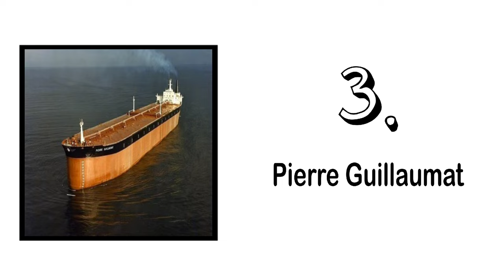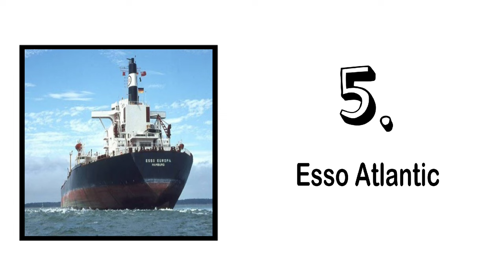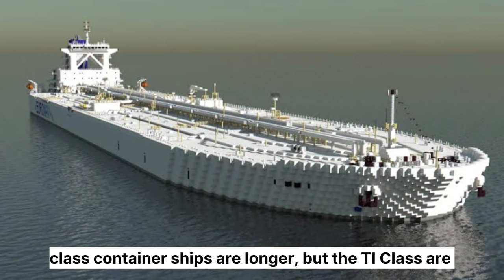Top 10 Biggest Ships Ever Built in History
Which ship is the largest ship of the world? The very first name which comes to our minds is the Titanic. Undoubtedly Titanic was one of the most famous ships which met with quite a memorable trouble on its first journey. There are many other giant ships of which most of us are not aware. Here we have brought a list of top 10 biggest ships ever built in history. Some of them are scrapped and some are in active service.

The world’s biggest ships are listed according to their overall length, deadweight tonnage and gross tonnage. The list includes the current record-holders, either as individual ships or ship classes, of each major ship type as well as some former record-holders and larger vessels that have been scrapped.